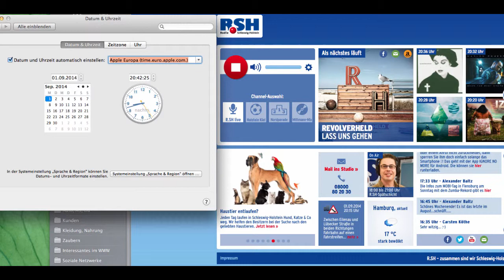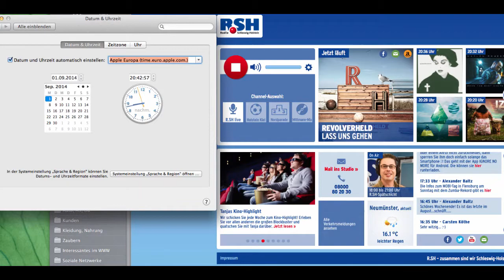Jörg bei RSH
Direkt am Montag nach der Dünenumrundung wurde Jörg vom Radiosender RSH am Telefon interviewt. Hier kann man einen Mitschnitt des Interviews anhören:
Vielen Dank an RSH für die Freigabe des Interviews!